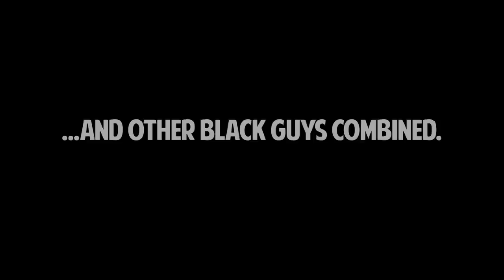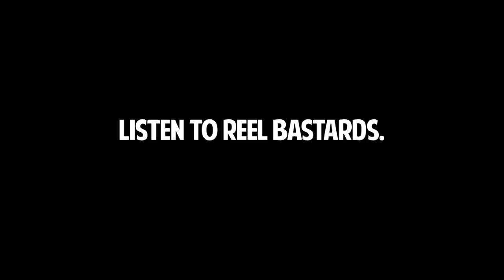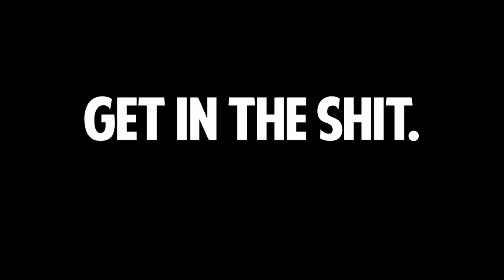REEL BASTARDS: HOLLYWOOD KILLS BLACK GUYS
A promo for Reel Bastards, a movie shit-talk show on GoCast Network Tuesdays 8pm PT and iTunes.